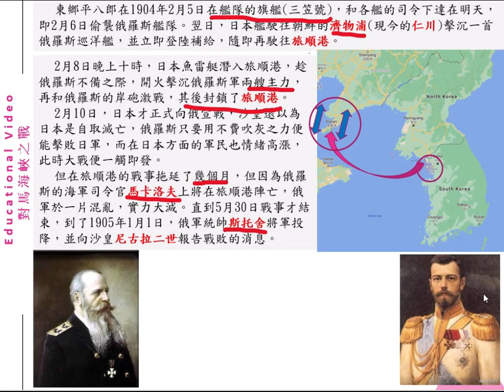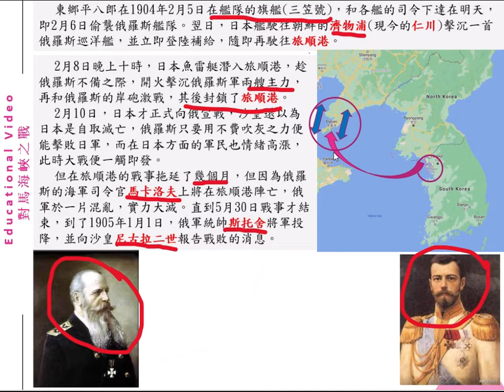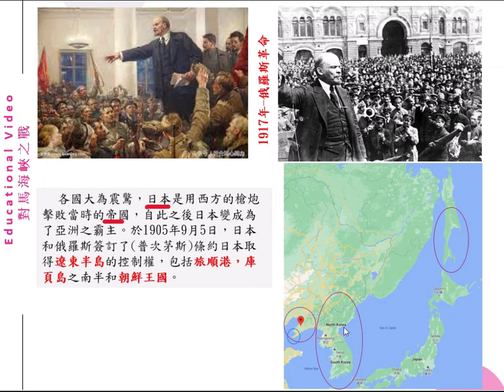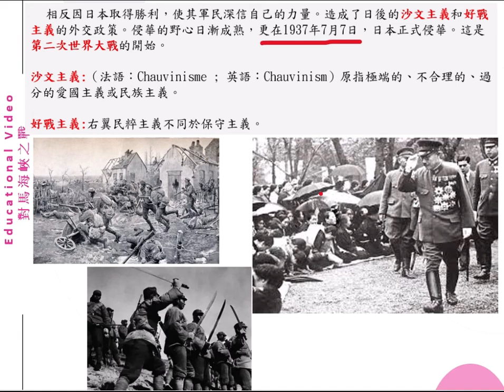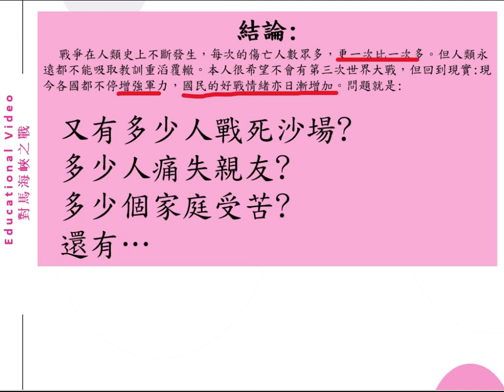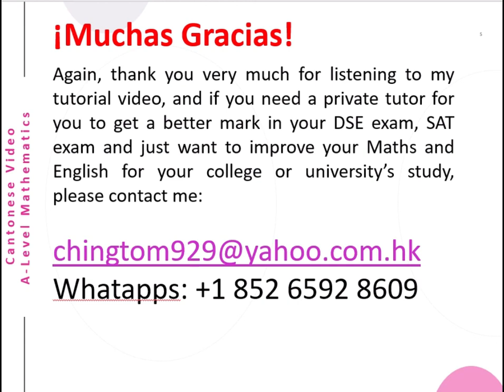講古仔- Battle of Tsushima 對馬之戰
各位親朋戚友，我最近看了一本書(是在1980年寫的一本舊書)，雖然書很舊-但書中講述的是由1900年至1980年世界各國的歷史大事。所以我希望用講古仔嘅形式嚟向大家講述這本書的內容。因此我製作成一系列的youtube videos，每個youtube video都是講述一個故事，希望大家能夠和我分享書中的樂趣。這個youtube videos的系列我稱之為-(讀書講古仔)-希望大家喜歡多謝!